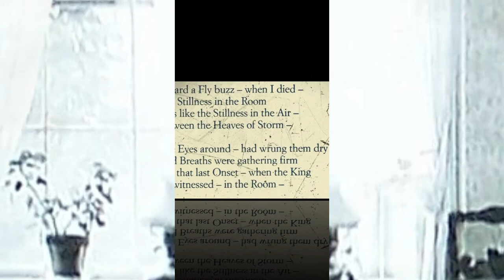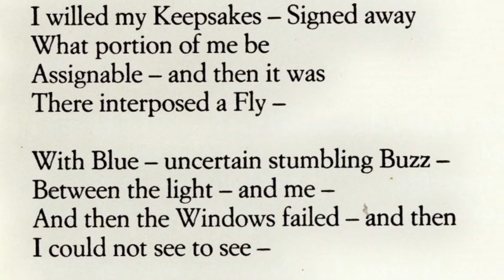I heard a fly buzz (omaggio a Emily Dickinson)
Song recorded with FocusRite Scarlett Solo 2nd. Poem by E. Dickson, music composed by CE.